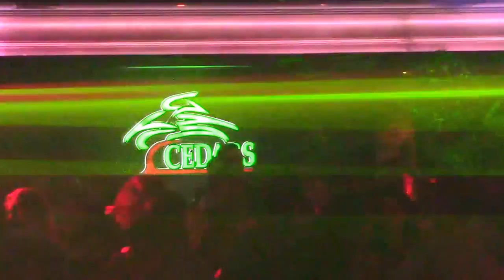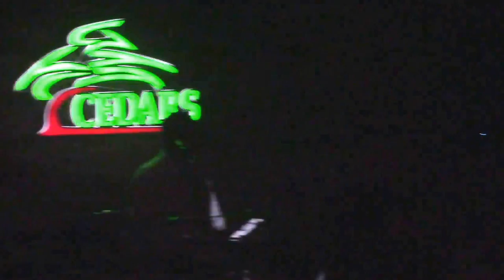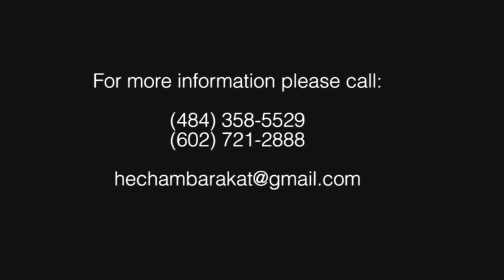Hisham Barakat-Live at Cedars 2